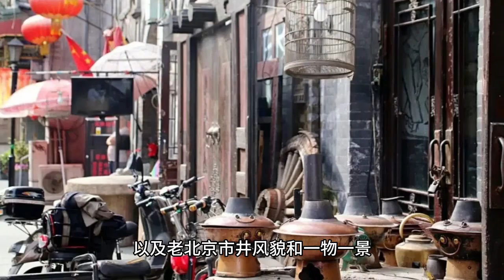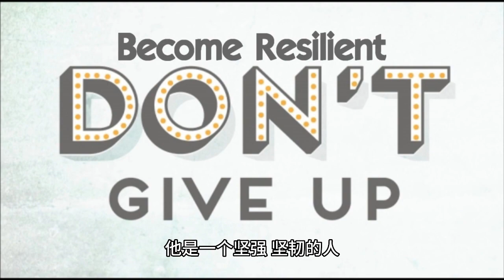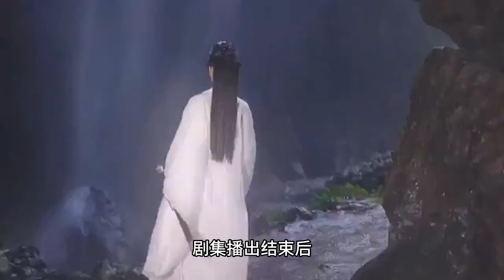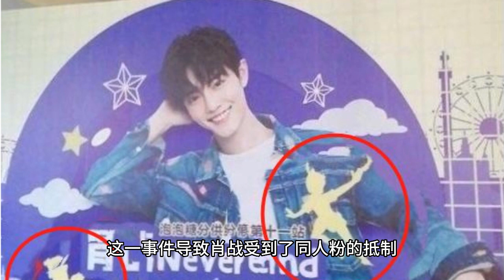Don't feel sorry for Xiao Zhan anymore. Facts have proved that he has embarked on another path of tr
That Sea of Dreams" opened on June 1 Children's Day, and something that shone through, besides Xiao Zhan, was the high quality of the entire drama.

The play's lighting is neat and bright, showing the era's characteristics of big stick needle sweaters and military coats, as well as the old Beijing city style and every thing.

The drama reaped several titles once it was launched, including the daily crown on all channels, and the ratings broke 1.6, while the advertising investment was also fully funded. As a hot star of the moment, Xiao Zhan has made a positive contribution to the popularity of "That Sea of Dreams" and created excellent results.

Of course, Xiao Zhan's strength can't be ignored. He plays Xiao Chunsheng, the son of a compound, in the drama. As his name suggests, he is energetic and dynamic, as if he has infinite vitality. Whether riding a bicycle or appearing on the ice rink, his sharp eyes are always filled with three parts of gangster and five parts of disdain, showing the flavor of youthful flair.

When a young man from Chongqing plays a young male from Beijing, his acting skills are amazing, and he presents the role in its original form, without any flaws in his accent.

His style is simple and unpretentious.

His eyes are full of sharpness and energy.

Whenever he appears in the picture, a wild and unrestrained aura almost spills out of the screen, which is very impressive.

This actor, Xiao Chunsheng, is the most belligerent character in Beixinqiao, as he is very eloquent and ready to provoke others.

But in reality, he also values friendship very much and always defends his friends at all costs.

Although he is not rarely involved in the gangster circle, in private he is still very obedient and is even willing to wear the same clothes as his friend Zhao Si.

When he plays with Hong Ling on the ice rink together, his eyes show the true emotion of his first moving heart, and that natural attraction impresses the audience, showing another side of the flamboyant Xiao Chunsheng.

He is a strong, resilient man. Even though his father is sometimes sober and sometimes confused, Xiao Chunsheng tells himself over and over again that his father is a hero. In a scheduled crying scene, Xiao Zhansheng's eyes were red at the end and buckets of tears fell, but his five senses did not lose control, nor did he let out heartbreaking cries. He only slightly frowned, nostril contraction, full of hot tears directly hit the heart.

I think this kind of performance can be called advanced performance. This style is immovable, and it can move the audience through small details, rather than captivating them through crude acting techniques.

In fact, the term "acting explosion" is widely abused in the modern film and television industry. We used to think it represented the strength of the performance.

But in reality, using vocal and exaggerated performances to win the audience over does not necessarily mean that the character has been successfully portrayed.

The difference between a good actor and an average actor is that a good actor can grasp the degree of performance, both to be able to overpower and to be able to "moisten".

The actor, Xiao Zhan, has been questioned due to allegations of gossip, but has been recognized by the media for his performance and has won attention for his role.

As Xiao Yang said, a person needs a certain amount of luck to become popular, but to gain a foothold and flourish in the acting world, it requires more strength.

In 2018, "The Order of Chen Eros" in which Xiao Zhan appeared was widely loved by the audience, and after the episode aired, he said, "To return Wei Wu Xian to his beloved one." The character of Wei Wu Xian was not only popular because of his paper-thin image, but also praised for Xiao Zhan's excellent acting interpretation.

Tears dripped under the sky of the city of nocturnal, flowing undisguisedly, conveying the pain and despair of the heart, and when he frowned and his eyes were red, it was as if his soul could be seen trembling.

At Qishan, the young men of the Immortal Sect gather together, showing their unmistakable sharpness, looking open and bright with every execution of their bows and arrows.

Very different from the image he portrays in his other roles, Wei Wu Xian is an open and reckless young man, while the bounty hunters are fierce and bold, easily distinguishable with a single glance.

However, he modestly said that he has "no outstanding works at the moment", his heartfelt words show that he is not intentionally understated, grateful to the production team and the original author, but has not boasted.

This is the "self-awareness" of the flow star? It's more because Xiao has been in the limelight since he became a star.

Many people are familiar with the "227 incident", which is not surprising because it not only involves the fan community, but ha